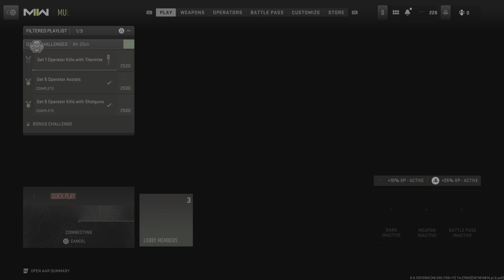Call of Duty: Modern Warfare II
PlayStation turn off